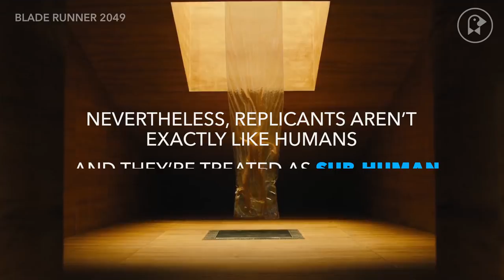What Is A Replicant?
Replicants are the beings that Blade Runners hunt: Almost-humans that looks like us, talk like us, and often want the same things we do, but they were built, not born, and are treated as second-class citizens at best. When it comes to rooting out the real humans from the engineered ones, however, it turns out to be a tricky tendril to trace, indeed. In this video, we show how the Replicants in both Blade Runner and its new sequel Blade Runner 2049 serve as reminders of the fragile boundaries between us and the machines we create, boundaries which are getting more fragile all the time.